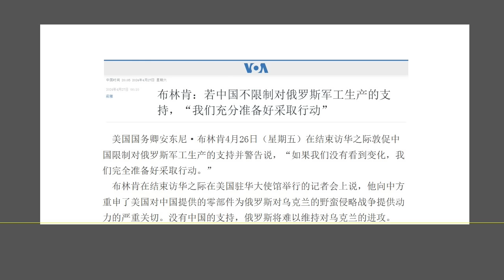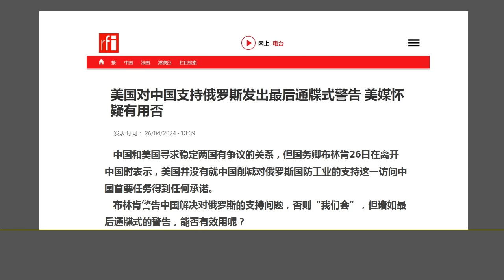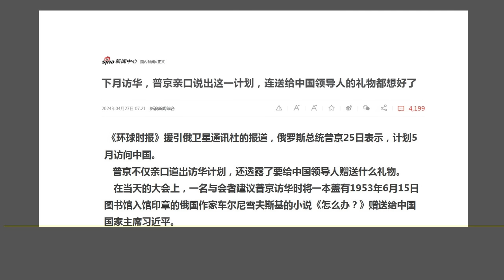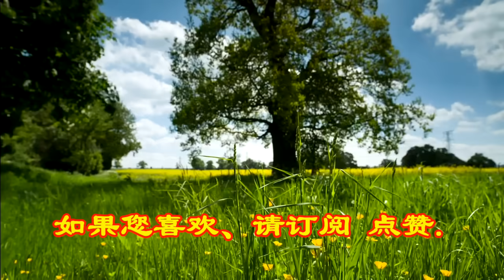习近平收到两份“最后通牒”：布林肯带去美国的最后通牒，普京将带去俄罗斯的最后通牒.（2024.4.27）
森哲深谈（2683）：  习近平收到两份“最后通牒”：布林肯带去美国的最后通牒，普京将带去俄罗斯的最后通牒.